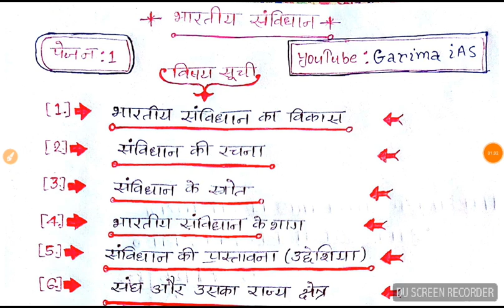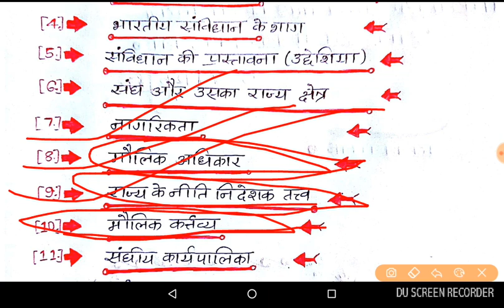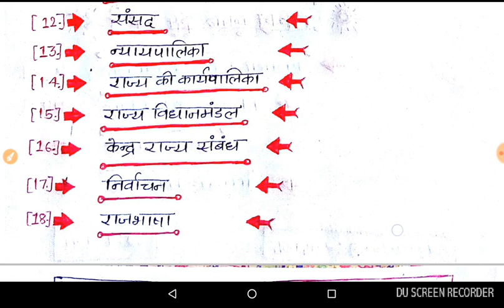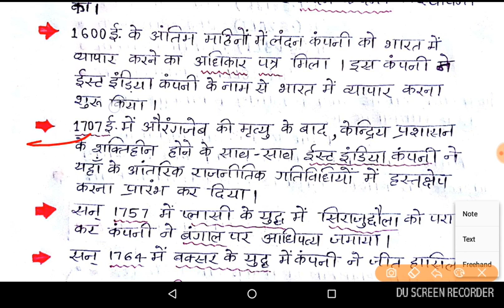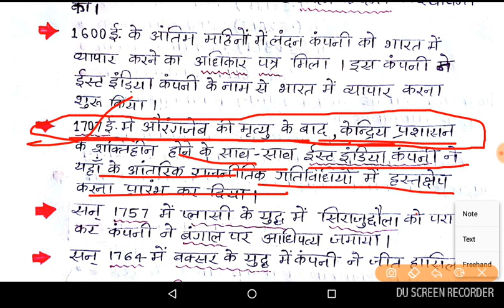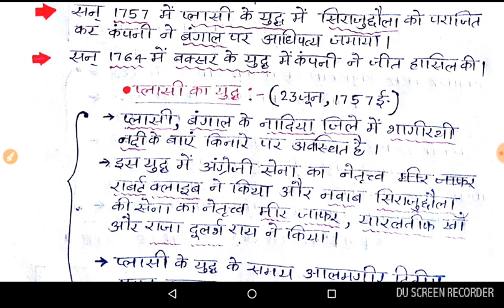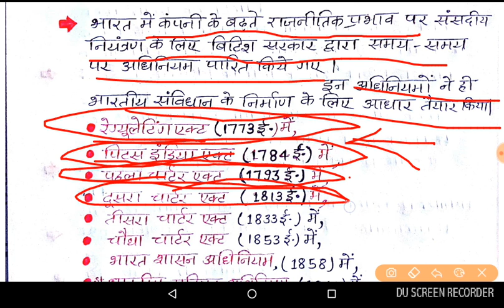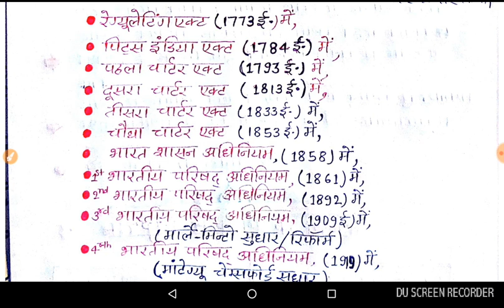Indian constitution/INDIAN POLITY ((भारतीय संवैधानिक विकास))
• रेग्यूलेटंग एक्ट(1773 ई.)
• पिट्स इंडिया एक्ट(1784 ई.)
• चार्टर एक्ट(1793 ई.)
• चार्टर एक्ट(1813 ई.)
• चार्टर एक्ट (1833 ई.)
• चार्टर एक्ट (1853ई.)
• भारत शासन अधिनियम(1858 ई.)
• भारत परिषद अधिनियम (1861 ई.)
• भारत परिषद अधिनियम(1892 ई.)
• भारत परिषद अधिनियम/मार्ले - मिन्टो सुधार (1909 ई.)
• भारतीय परिषद अधिनियम/मांटेग्यू चेम्सफोर्ड सुधार(1919 ई.)
• भारत शासन अधिनियम (1935 ई.)
• भारतीय स्वतंत्रता अधिनियम (1947 ई.)